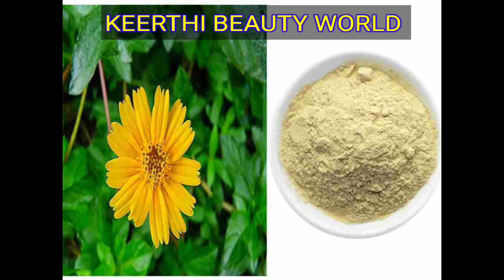ஒரே முறையில் வெள்ளை முடி அனைத்தும் கருப்பாக மாறிவிடும்|Natural herbal hair dye at home